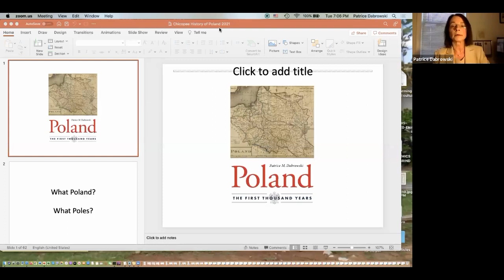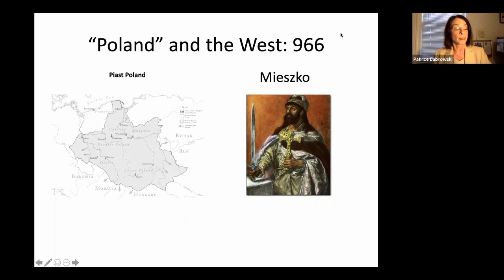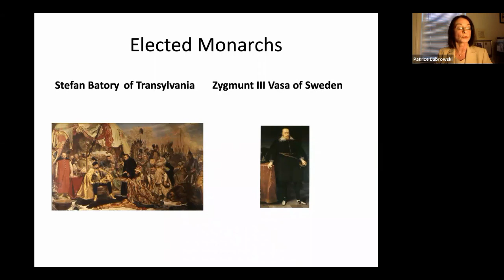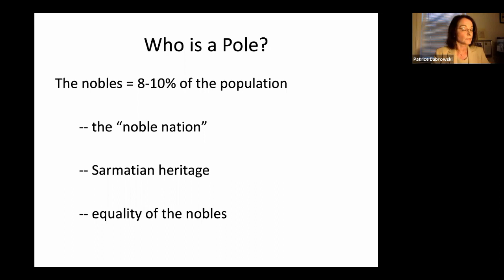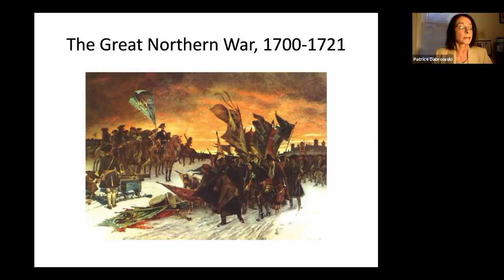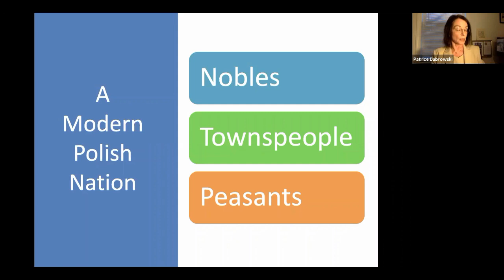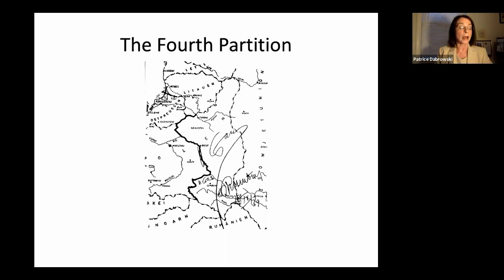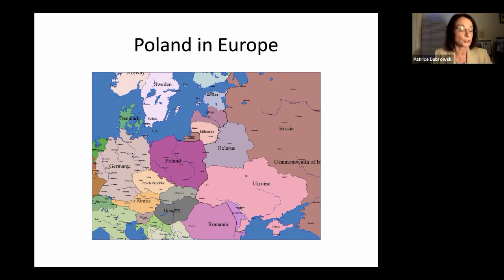Poland: The First Thousand Years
Presentation on the history of Poland by Dr. Patrice Dabrowski via Zoom on August 17, 2021.

Since its beginnings, Poland has been a moving target, geographically as well as demographically, and the very definition of who is a Pole has been in flux. In this lecture, historian Patrice M. Dabrowski will demystify this complicated yet fascinating thousand-year history of a country located in the heart of Europe. Topics to be covered include the emergence of the state in medieval times, its several centuries as the largest country in Europe, its disappearance from the map for over a century, its rebirth and twentieth-century trials and tribulations, and its contentious present.

About the speaker:

Patrice M. Dabrowski is a historian with degrees from Harvard University and the Fletcher School of Law and Diplomacy. She has taught and/or worked at Harvard, Brown, the University of Vienna, and the University of Massachusetts at Amherst. Dr. Dabrowski is currently an Associate of the Harvard Ukrainian Research Institute, a member of the Board of Directors of the Polish Institute of Arts and Sciences of America (PIASA), and editor of H-Poland. She is the author of three books: Poland: The First Thousand Years (2014; paperback 2016), Commemorations and the Shaping of Modern Poland (2004), and The Carpathians: Discovering the Highlands of Poland and Ukraine (forthcoming, fall 2021). In 2014 she was awarded the Knight’s Cross of the Order of Merit of the Republic of Poland.

We would like to thank Dr. Dabrowski for allowing us to post this recorded presentation on our YouTube channel. This program is made possible through CARES Act funding to Federal Institute of Museum and Library Services as administered by the Massachusetts Board of Library Commissioners to the Chicopee Public Library to provide virtual programming for distance learning.